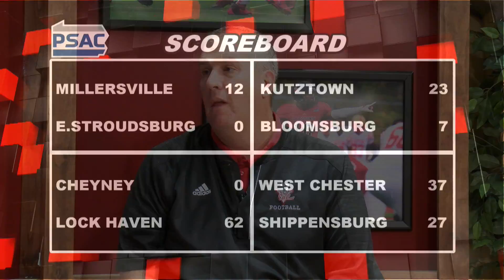Gary Dunn Show 10-10-17